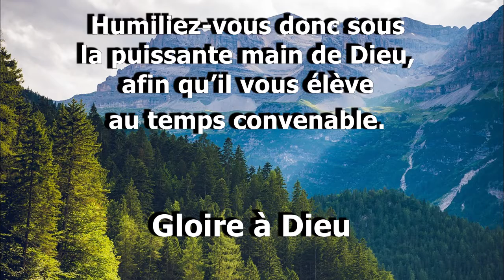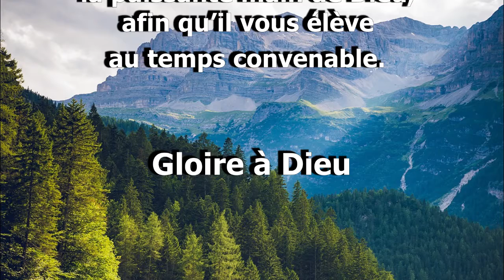1 Pierre 5 V 6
1 Pierre 5 V 6
Humiliez-vous donc sous
la puissante main de Dieu,
afin qu’il vous élève
au temps convenable.